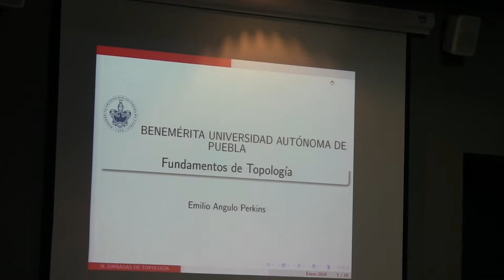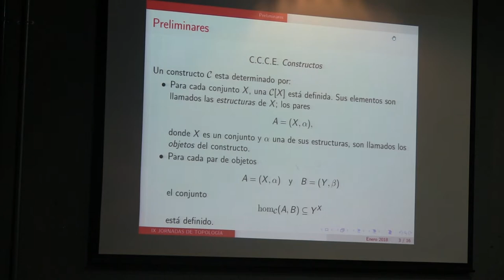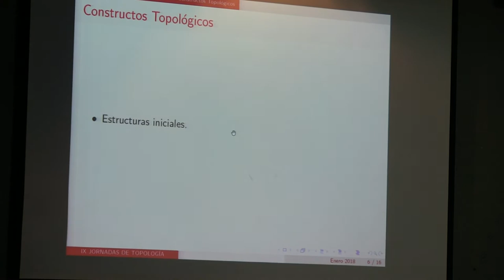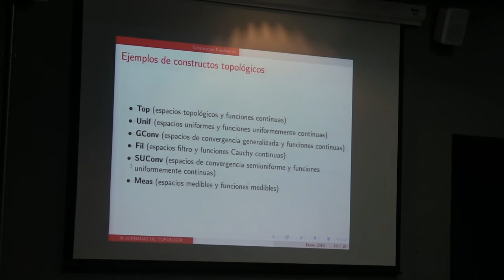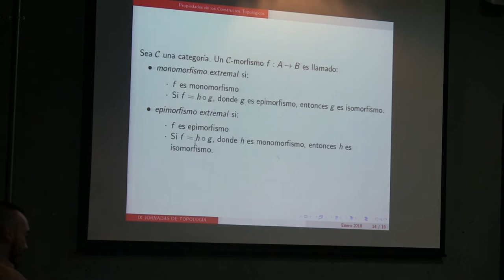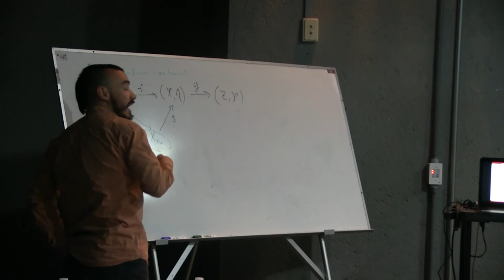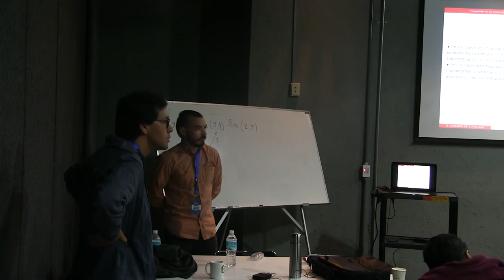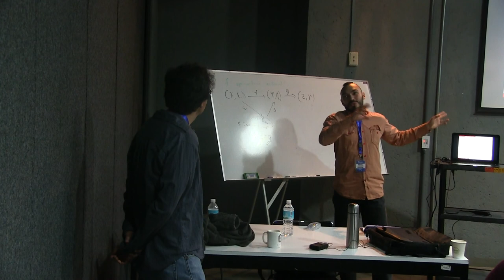Fundamentos de la Topología (Emilio Angulo)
Fundamentos de la Topología

Plática dada por Emilio Angulo (Benemerita Universidad Autónoma de Puebla) en las IX Jornadas de Topología, el viernes 23 de febrero del 2018 en el Auditorio Carlos Graef de la Facultad de Ciencias de la UNAM

Resumen:
En el texto Foundations of Topology. An Approach to Convenient Topology de Gerhard Preuss (2012) se exhiben las condiciones que agrupan la diversa naturaleza de los problemas topológicos (espacios topológicos, uniformes, de filtros, de convergencia, etc.) Estas propiedades, esencialmente propuestas por Herlich y Wyler, generalizan las propuestas por Bourbaki. En esta pl´atica de divulgación se detallan dichas propiedades y se exponen casos ejemplares.